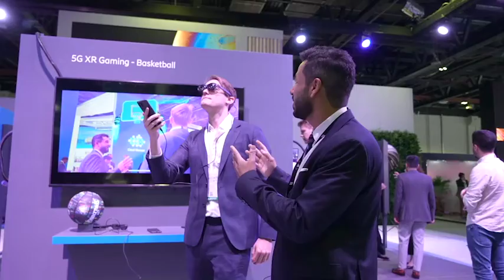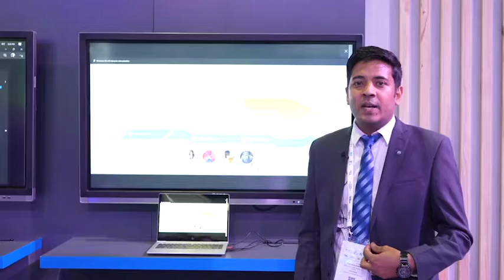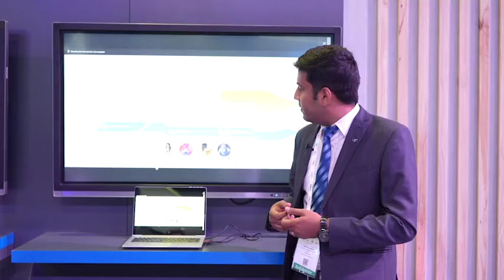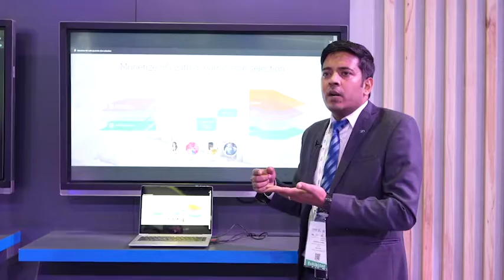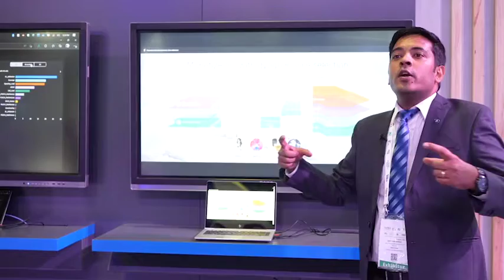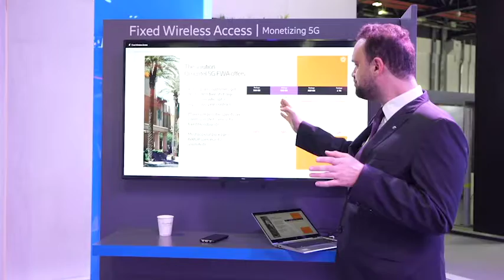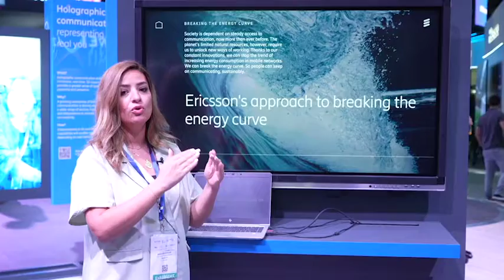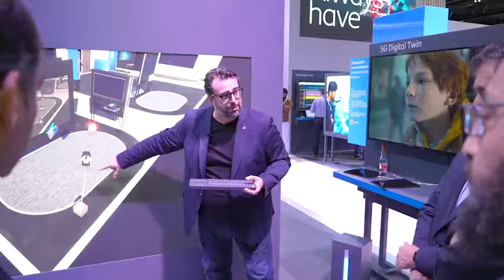Ericsson’s key demos at GITEX GLOBAL 2022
From holographic communications to digital twins as well as sports experiences in the virtual world, Ericsson presented an array of exciting demos at GITEXGLOBAL2022. We also showed our visitors how 5G can break the energy curve!

Watch a sneak peek in this video and hear from our experts.